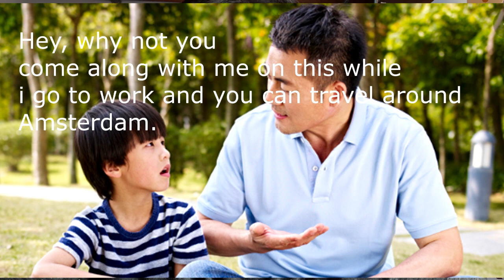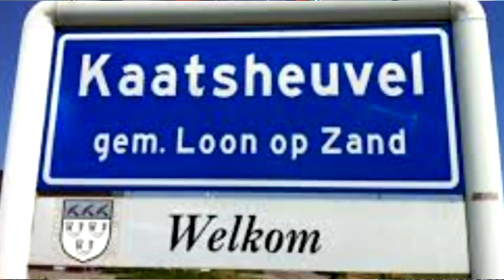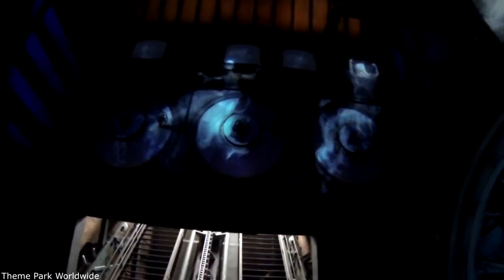How I travelled in the Netherlands during the start of the pandemic, January (2020)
Hi this is my personal experience during my travels to the Netherlands, during January 2020. Sorry if my english pronunciation is uncompromisable do comment for any questions!

Photos: The Netherlands